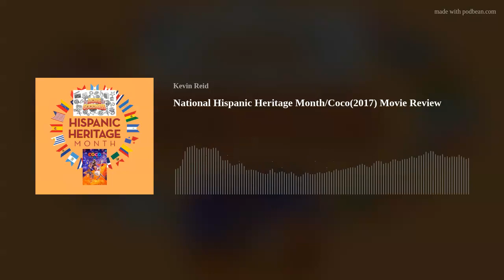National Hispanic Heritage Month/Coco(2017) Movie Review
Today's episode, we commemorate Hispanic Heritage Month(September 15-October 15) and review of 2017 Pixar film Coco